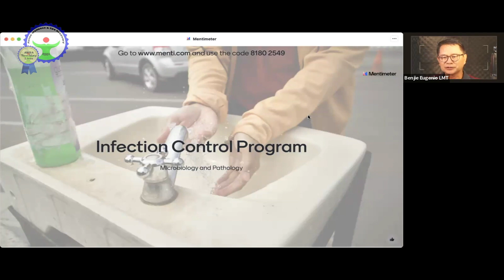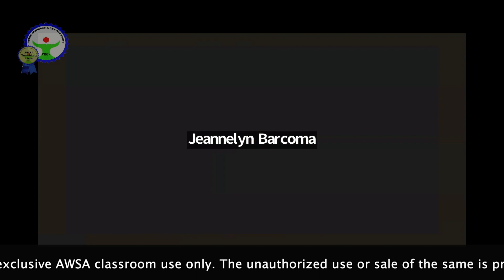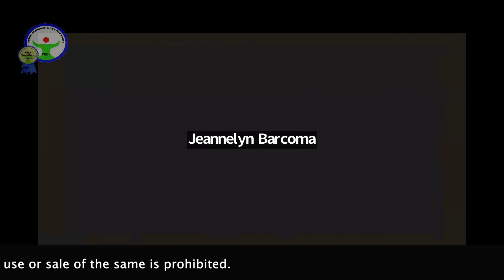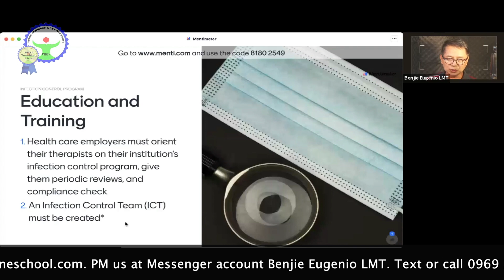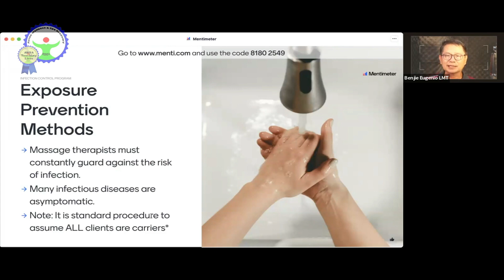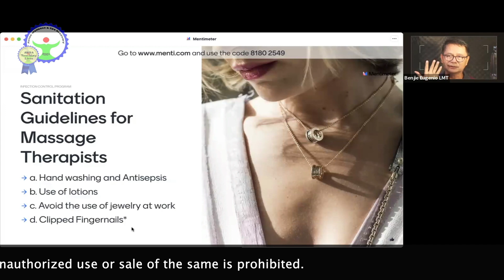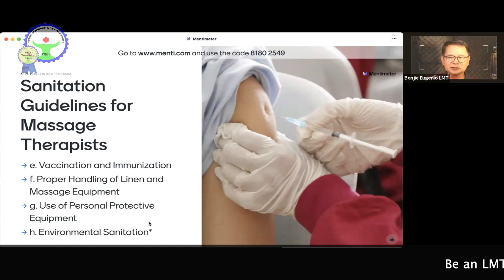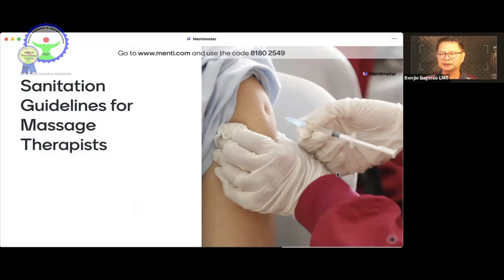Be an LMT. Discussion on the Infection Control Program for massage therapists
Alamin ang iba't--ibang aspeto ng Infection Control Program ayon sa Kagawaran ng Pangkalusugan